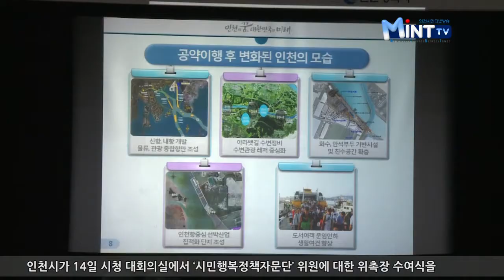시정 참여와 소통을 위한 ‘시민행복정책자문단’ 출범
인천시가 14일 시청 대회의실에서 ‘시민행복정책자문단’ 위원에 대한 위촉장 수여식을 개최했습니다.

‘시민행복정책자문단’은 민선6기 시정목표인 ‘새로운 인천, 행복한 시민’을 실현하기 위한 방안으로 시정의 주요정책 방향과 시책결과에 대한 현장의 소리와 정책자문을 듣고자 구성되었는데요.

지난해 12월 공모와 추천을 통해 현장경험이 풍부한 전문가와 지역발전에 대한 열의·애향심, 창의적인 아이디어 및 실무경험을 두루 갖춘 시민 등 60명을 선정했습니다.

이번에 위촉된 ‘시민행복정책자문단’은 경제분과 20명, 사회분과 20명, 시민소통분과 20명 등 3개 분과로 구성되며, 경제분과와 사회분과는 2년간, 시민소통분과는 1년간 시정 자문활동을 펼칠 예정입니다.

또한 지역 현안에 대한 각계각층의 다양한 시민 목소리를 수렴해 생생하게 전달하고, 시정의 주요 정책 방향 및 시행방향 등에 대해 전문적인 시각으로 조언 및 자문을 하는 등 시정에 다양한 방식으로 참여할 방침입니다.

시민행복정책자문단이 앞으로 시민이 행복한 인천을 만드는 데 큰 역할을 해주길 기대합니다.